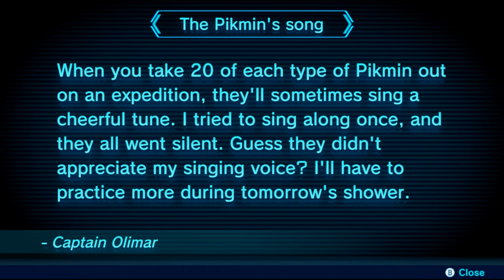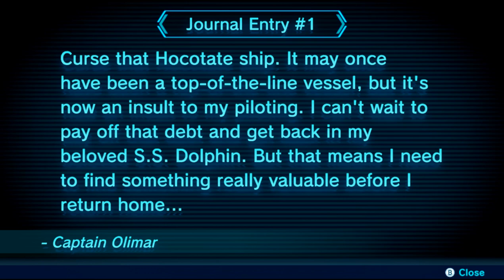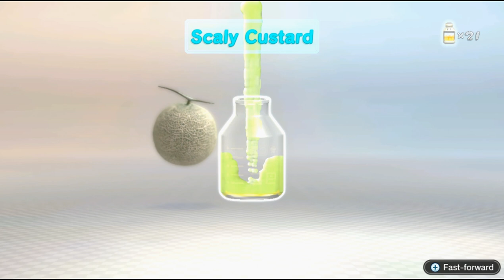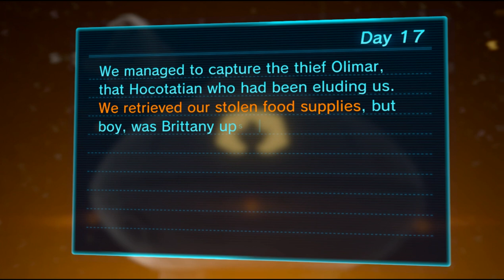Pikmin 3 Ep 17 A terrifying boss fight with a ferocious strawberry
Hello everyone I hope all of you are as excited as I am about more Pikmin 3 deluxe videos :D